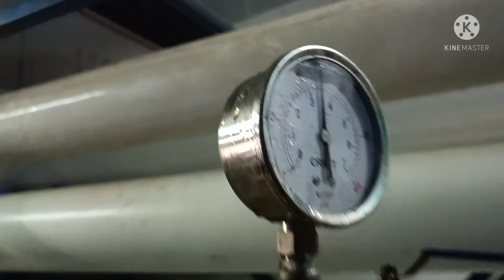nagpalit Ako ng bagfilter habang naka tumatakbo Ang r.o system